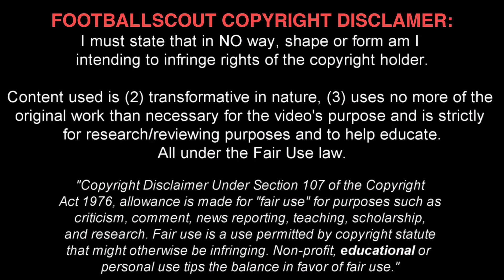LUIS LONGSTAFF ✭ LIVERPOOL ✭ THE RISING STAR ✭ Skills & Goals ✭ 2020 ✭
Luis Longstaff is an exciting winger who arrived at Liverpool from Newcastle United in 2015. He was previously with the north-east outfit from U9 level. As a schoolboy, Luis made his U18s debut in the 2016-17 season and came off the bench to score a memorable equaliser away to Manchester United.